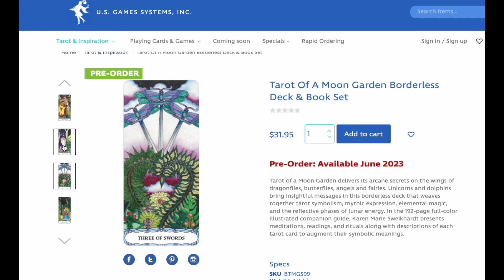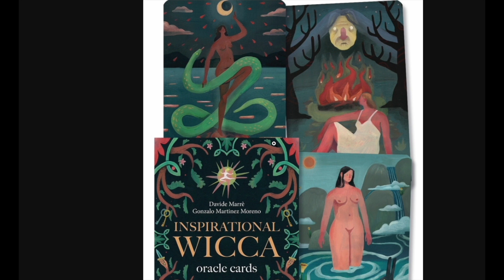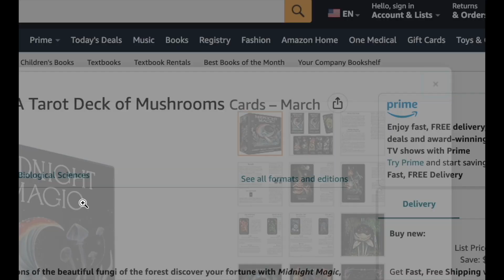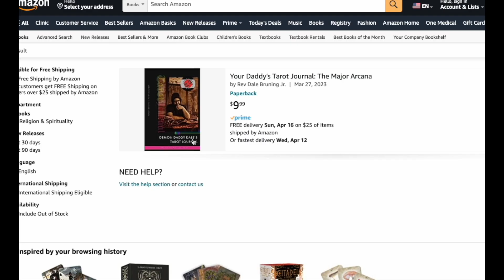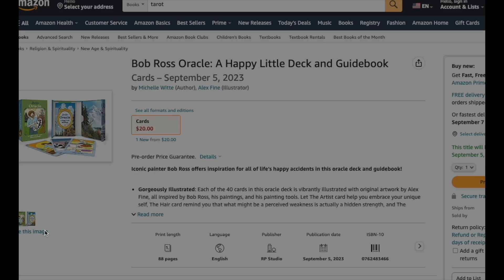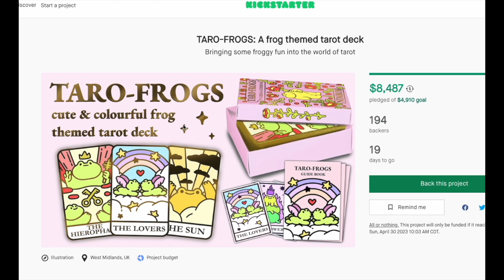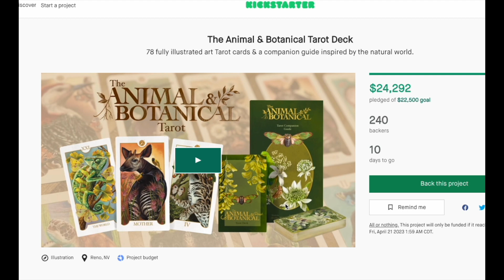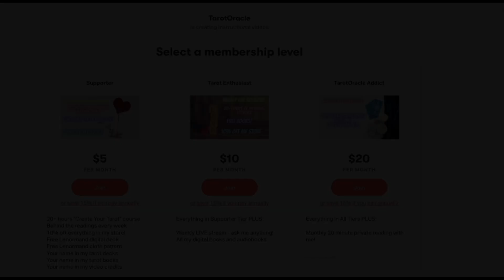BREAKING NEWS! April Tarot pre orders!